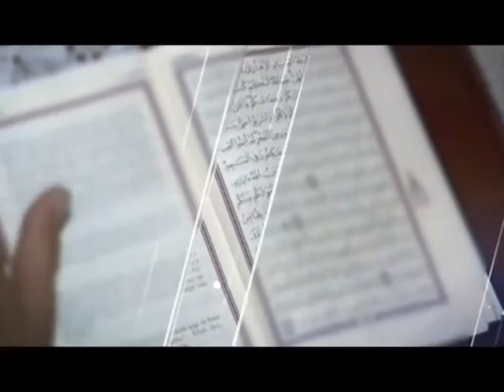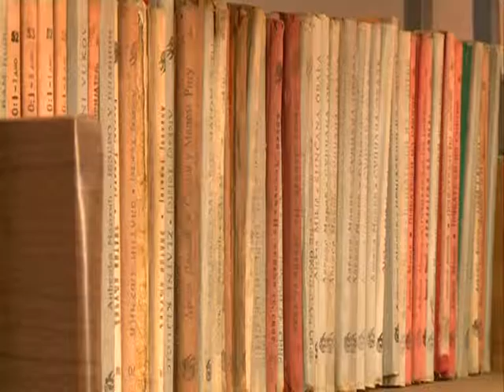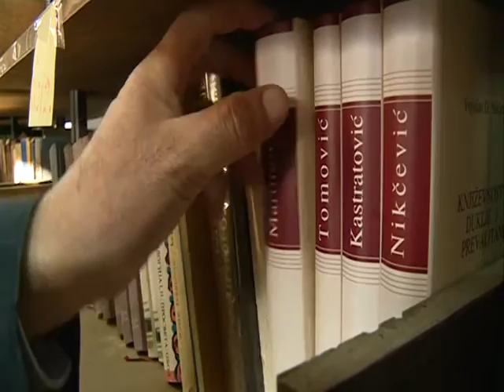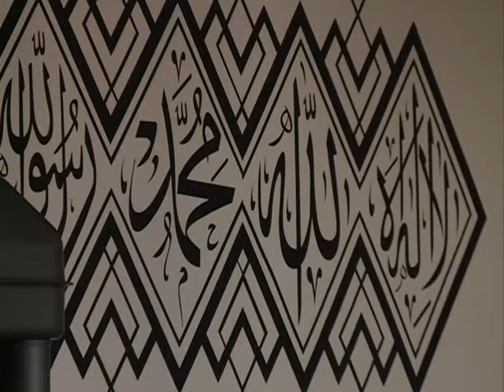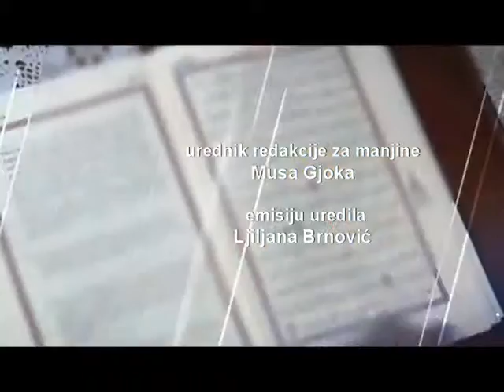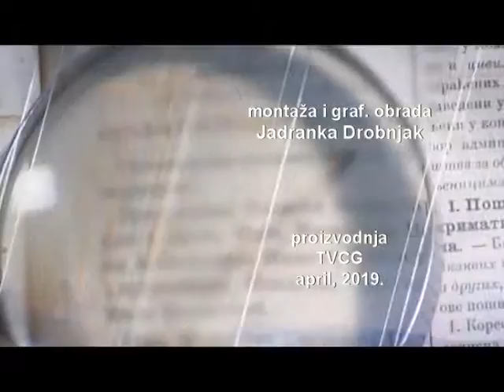MOSTOVI - Kulturna baština u Plavu